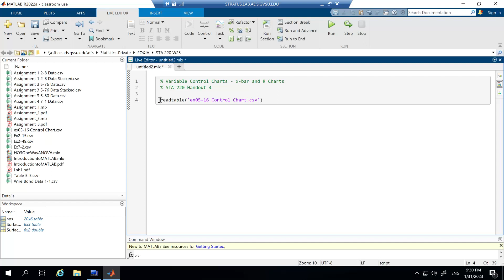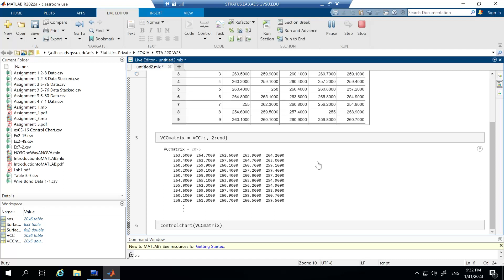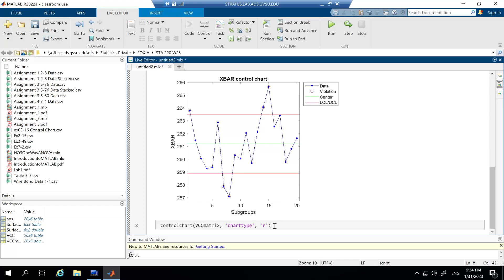Variable Control Charts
This video shows how to construct x-bar and R charts using MATLAB.